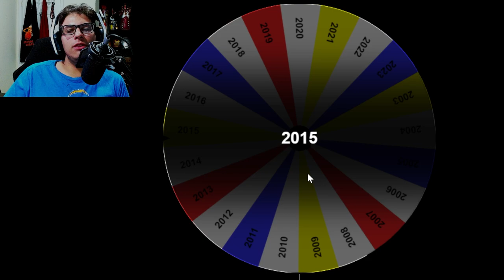The NBA Multiverse Part 2